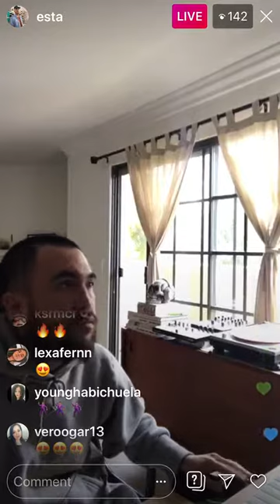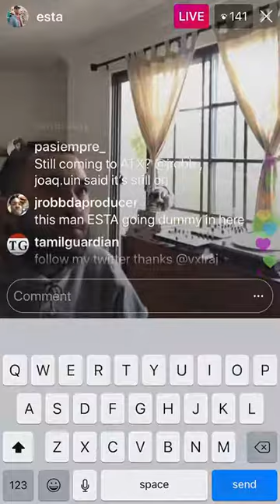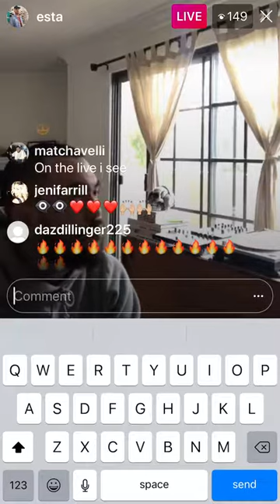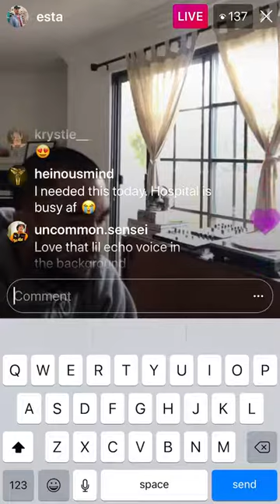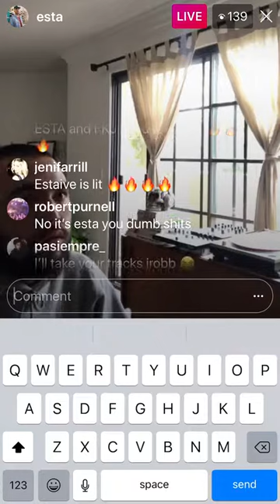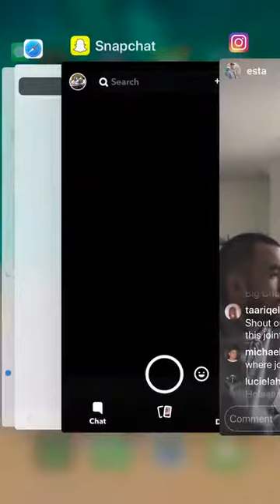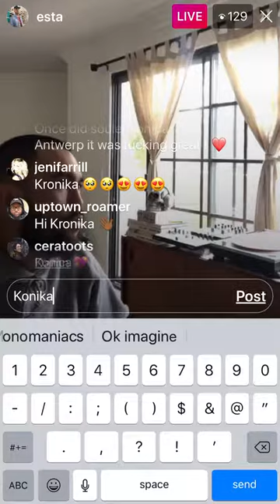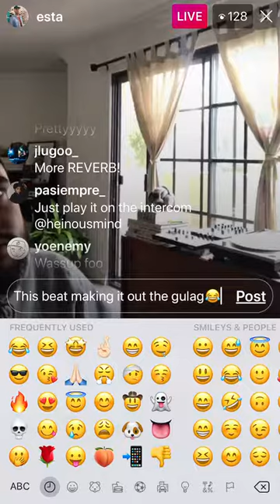ESTA producing on Instagram Live 04.10.2020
Uploading for the fans of ESTA. I don't monetize my videos.